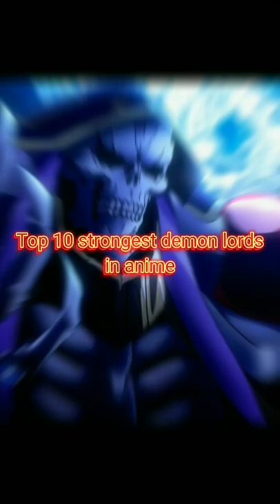Top 10 strongest demon lords in anime